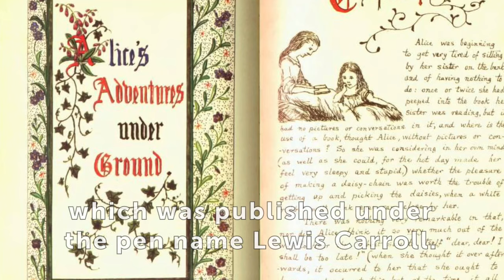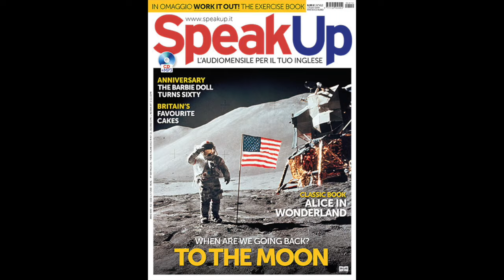The Real Story Behind Alice in Wonderland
È vero che Lewis Carroll faceva uso di allucinogeni? Sarà per questo che in Alice nel paese delle meraviglie i personaggi sono tutti bislacchi e dicono cose senza senso?
Fatto sta che questo romanzo è un classico della letteratura inglese, amato da grandi e piccini.

SPEAK UP 🖥

SOCIAL MEDIA 📲